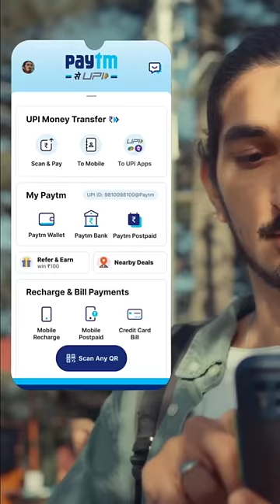Three Companies on the Brink of Closure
In this eye-opening video, we delve into the uncertain future of three major companies that are facing critical challenges. Join us as we explore the factors that have brought Netflix, Paytm, and Zomato to the edge of closure, and the potential implications for the industries they operate in.

First on our list is Netflix, the renowned streaming giant that revolutionized the way we consume entertainment. Despite its dominance in the streaming market, Netflix has been grappling with mounting competition, changing consumer preferences, and a saturated content market. We analyze the key issues that threaten Netflix's survival and discuss the strategies they could employ to turn the tide.

Next up is Paytm, one of India's leading digital payment platforms. Known for its convenience and widespread adoption, Paytm has been navigating a challenging landscape of regulatory changes and intensified competition. We shed light on the obstacles Paytm faces, including the evolving digital payment ecosystem and the impact on their business model, while examining potential solutions to stay afloat.

Lastly, we explore the uncertainties surrounding Zomato, a prominent player in the online food delivery sector. Despite its immense popularity, Zomato has encountered significant hurdles, such as rising operational costs, stiff competition, and changing consumer behavior. We delve into the factors contributing to Zomato's struggles and contemplate the strategies they might employ to overcome them.

Join us as we uncover the potential outcomes for these three companies that were once at the forefront of their respective industries. Will they successfully navigate the challenges ahead and reestablish their positions, or will they succumb to the pressures they face? Watch now to find out the fate of Netflix, Paytm, and Zomato in this critical juncture of their existence.